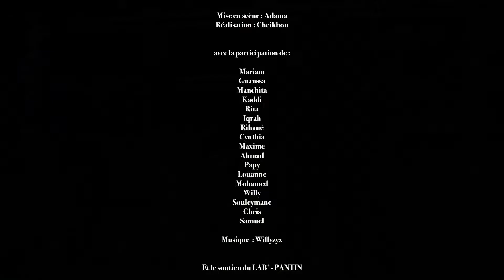Film "Petit Pont" Prix 2017 "Coup de coeur" Ton Court Pour l'Égalité